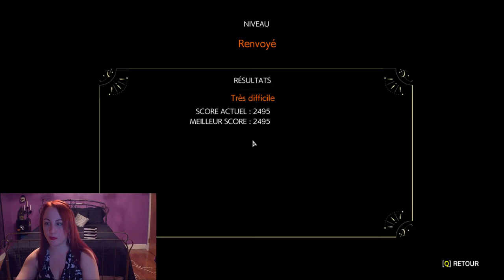The Evil Within 2 (part XI)